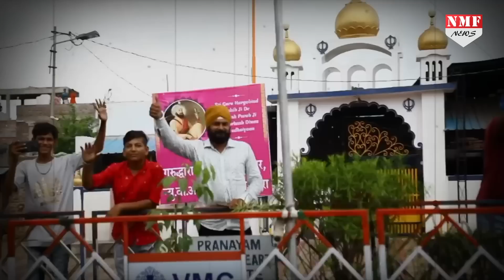उपचुनावों में BJP की बंपर जीत देख बौखलाए Rakesh Tikait, Modi पर लगाया बेईमानी का आरोप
उपचुनावों में BJP की बंपर जीत देख बौखलाए Rakesh Tikait, Modi पर लगाया बेईमानी का आरोप, विपक्ष को भी बताया कमज़ोर।